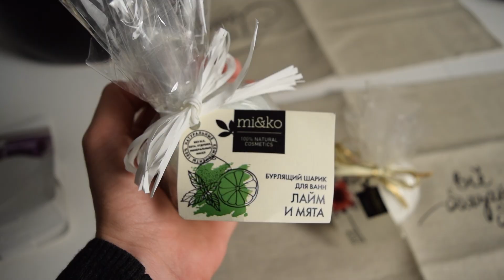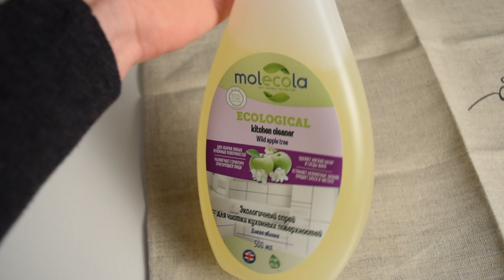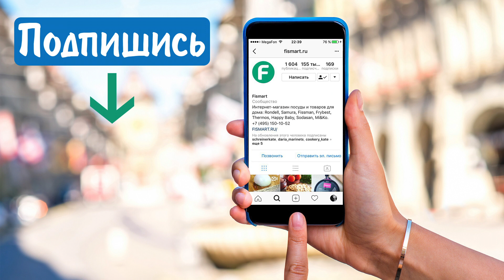Новинки интернет магазина Fismart.ru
Обзор подготовлен известным видеоблогером Екатериной Соколовой